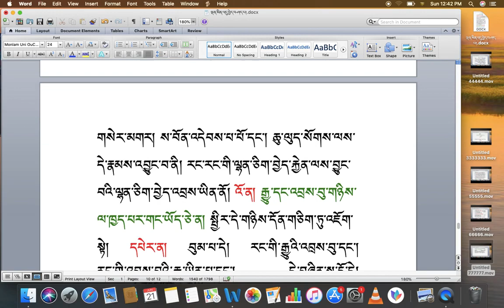རིགས་ལམ་སློབ་ཁྲིད། 096 རྒྱུ་དང་འབྲས་བུ་བཤད་པ། ( ཅ ) DIALECTIC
རིགས་ལམ་སློབ་ཁྲིད། 096
རྒྱུ་དང་འབྲས་བུ་བཤད་པ། ( ཅ )